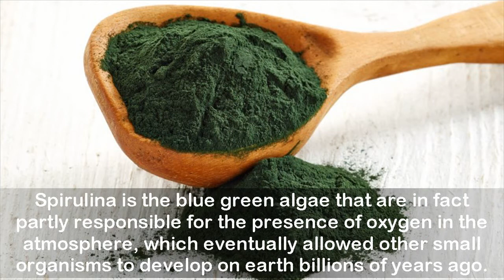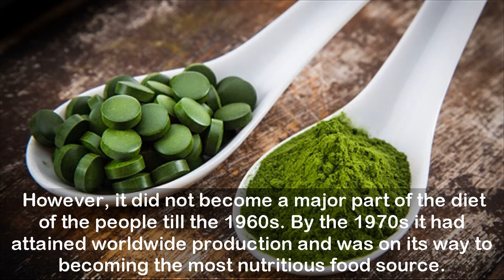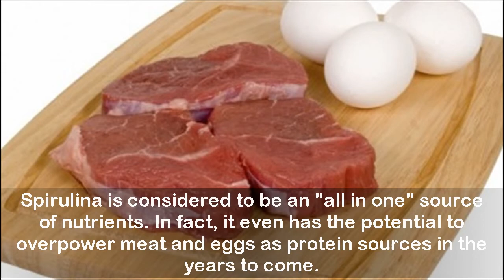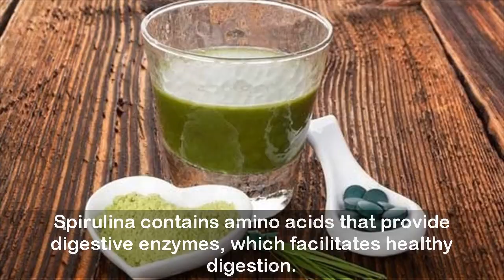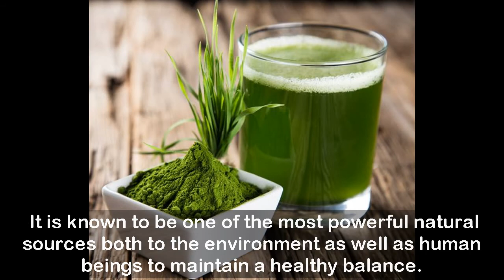7 Remarkable Benefits of Spirulina, the Nutritious Blue Green Algae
7 Remarkable Benefits of Spirulina, the Nutritious Blue Green Algae
Loaded with nutrients, Spirulina is one of the most sought after superfoods today. It is now available in the form of tablets, capsules and even powder that you can add to smoothies. Spirulina is the blue green algae that are in fact partly responsible for the presence of oxygen in the atmosphere, which eventually allowed other small organisms to develop on earth billions of years ago. What is really fascinating is that it is an edible algae, and can truly be an effective vitamin supplement.
Being the oldest life form on earth, it is interesting to note that spirulina was used by the Aztec people in Mexico in the 16th century. Later it was cultivated in Chad, which is surrounded by Libya, Sudan and Nigeria. However, it did not become a major part of the diet of the people till the 1960s. By the 1970s it had attained worldwide production and was on its way to becoming the most nutritious food source. Just like a lot of people detest consuming aloe vera due to its bitter taste, it is the same case with spirulina. It tastes slightly bitter thus is usually mixed with fruit juice or yoghurt to improve the taste.
Spirulina is a form of cyanobacteria, which grows in fresh, warm lakes. In India, it is widely cultivated in Auroville, Tamil Nadu. The hot climate in the southern parts of India helps aid spirulina growth using eco-friendly methods with minimal usage of pesticides and other harmful farming chemicals.
Benefits of Spirulina
Spirulina is considered to be an "all in one" source of nutrients. In fact, it even has the potential to overpower meat and eggs as protein sources in the years to come. Dr. Anju Sood, a renowned nutritionist, suggests a list of benefits of spirulina -
1. Excellent Source of Proteins
2. Helps Build Immunity
3. Improves digestion
4. A Great Source of Antioxidants
5. Good for Growing Children
6. Improves Energy Levels
7. Anti-Inflammatory Properties
Please note: Spirulina as a vitamin supplement must only be consumed after consultation with a doctor or a specialist.